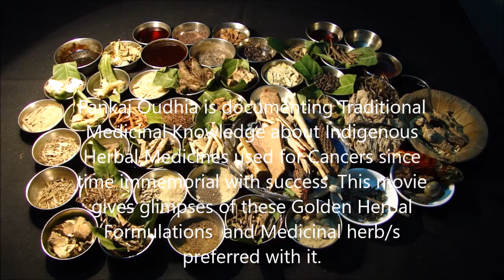Pankaj Oudhia on Anaplastic Thyroid Carcinoma: Prefer Impatiens racemosa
Related References
Oudhia, Pankaj (2017). Combretum, Bhramarmar, Wattakaka and Medicinal Rice and Millets based Tribal Herbal Medicines for Anaplastic Thyroid Carcinoma From Medicinal Plant Database by Pankaj Oudhia, Audio Bank Project at pankajoudhia.com .
Oudhia, Pankaj (2017). Commelina, Bhramarmar, Wattakaka and Medicinal Rice and Millets based Tribal Herbal Medicines for Anaplastic Thyroid Carcinoma From Medicinal Plant Database by Pankaj Oudhia, Audio Bank Project at pankajoudhia.com .
Oudhia, Pankaj (2017). Convolvulus, Bhramarmar, Wattakaka and Medicinal Rice and Millets based Tribal Herbal Medicines for Anaplastic Thyroid Carcinoma From Medicinal Plant Database by Pankaj Oudhia, Audio Bank Project at pankajoudhia.com .